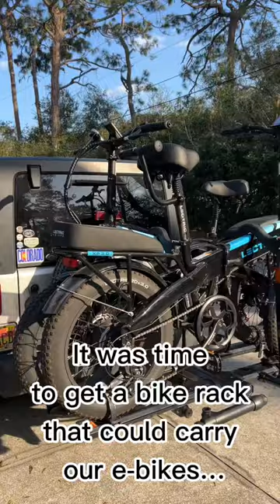Wait Until You See What This Rack Can Do!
🤷‍♀️We’ve seriously struggled with how to carry e-bikes with us as we travel.
Since we have a Class A diesel pusher we found putting bikes right behind the motorhome meant the bikes got hot from the engine (not to mention dusty and dirty).
🤦🏻‍♀️And when we could cover them (on the back of the RV) it caused airflow issues with the rig meaning it was more susceptible to overheating.
🤗And since we need the Jeep to get groceries, etc putting a rack on the back meant no access to the back - even with the tilt down kind because of the spare tire mount.
🥳So I’m doing the happy dance over here tonight because we found this @kuatracks set up with a swing away arm that allows access to the back of the Jeep WITH the e-bikes on the back!
😁A huge thanks and shout out to @etrailer helping us make sure we got the RIGHT bike rack!